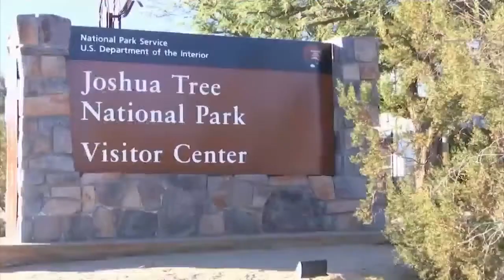TRNP Closed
4-16-20